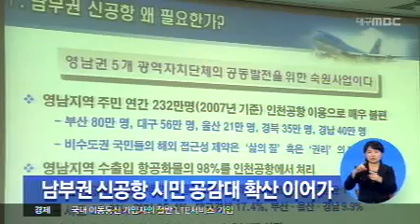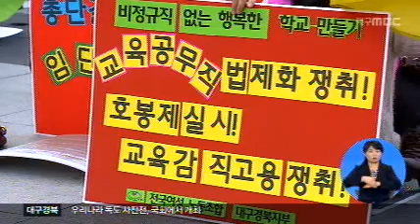2013.12.04 (수) 0930 생활뉴스 대구경북